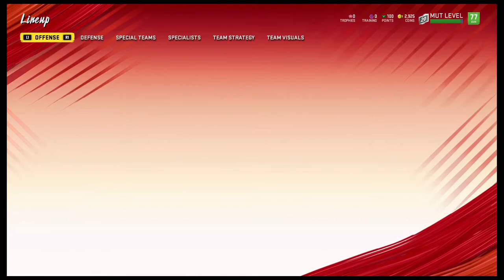Madden 20 Preorder Packs